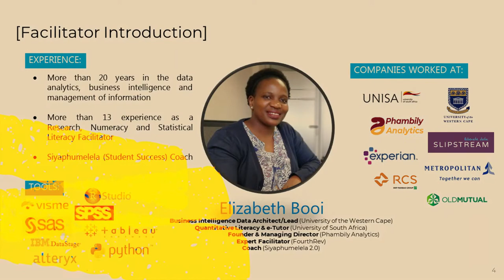Elizabeth Lizzy Booi YouTube Channel